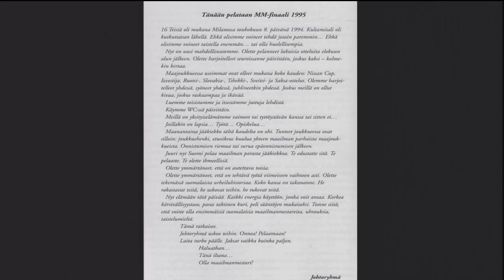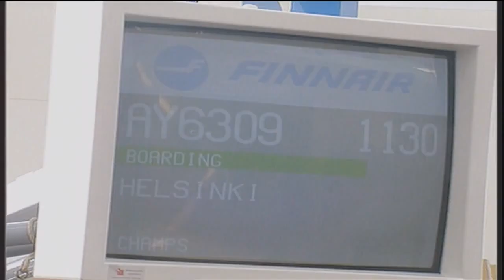Leijonalegendat - Ville Peltonen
Ville Peltonen Leijonalegendat-ohjelmasarjassa